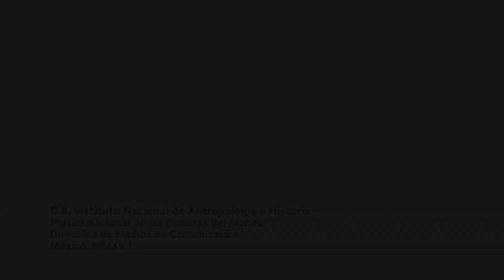Maitreya. El buda del futuro - Museo Nacional de las Culturas del Mundo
Por su postura es conocido como el "buda pensativo" y representa al Buda del Futuro -Mireuk-po, en coreano.

Este personaje reside en uno de los cielos budistas: Tushita o la Tierra Pura del Gozo, donde una vida puede durar hasta 400,000 años.

Allí, Maitreya enseña la doctrina hasta que descienda a este mundo.

Te invitamos a admirar esta pieza en la sala de Corea en el Museo Nacional de las Culturas del Mundo, Moneda 13, Centro Histórico.

Delegación Cuauhtémoc. Ciudad de México
Martes a domingo, de 10:00 a 17:00 horas
Entrada libre